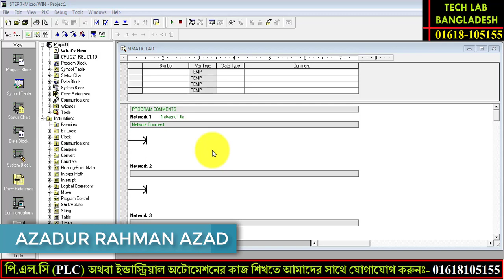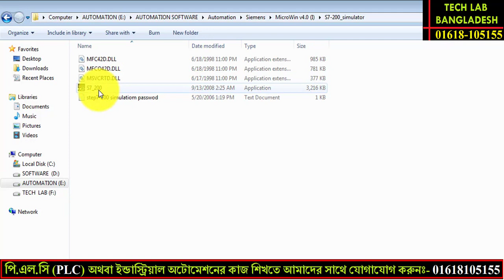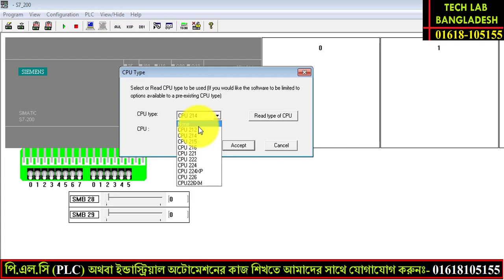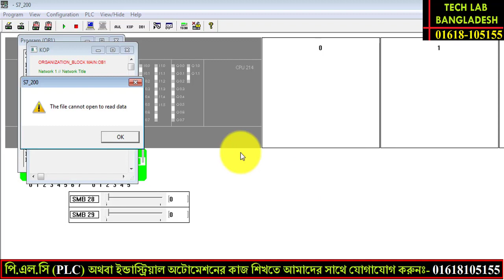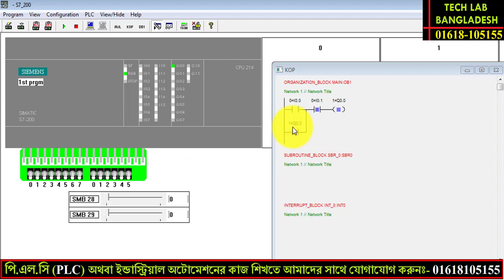SIEMENS S7 200 PLC BANGLA PROGRAMMING TUTORIAL-3 | SIEMENS PLC BANGALA TUTORIAL, Tech Lab Bangladesh